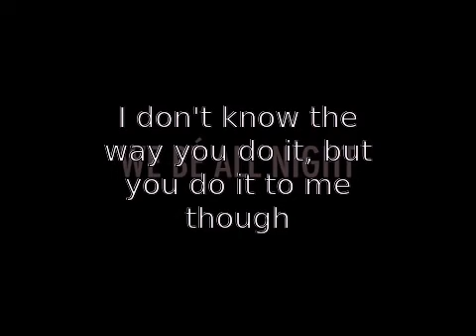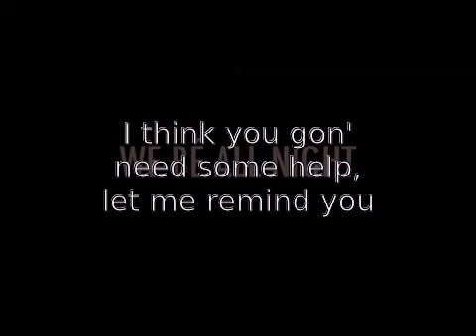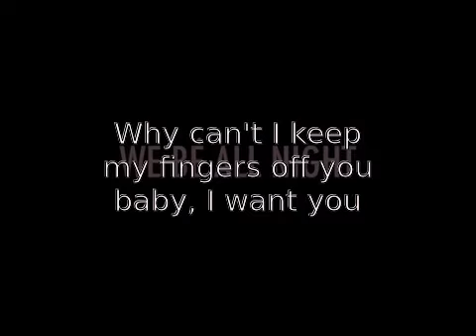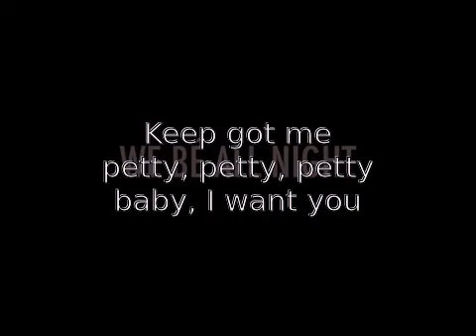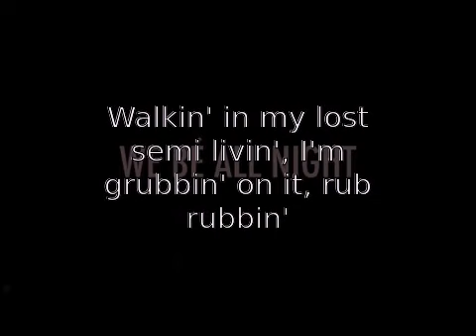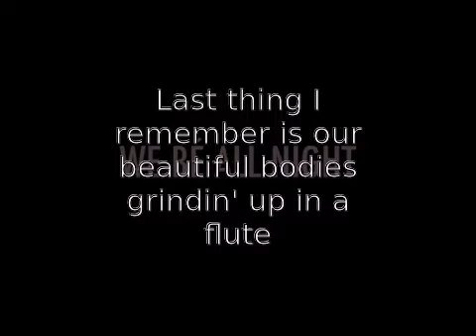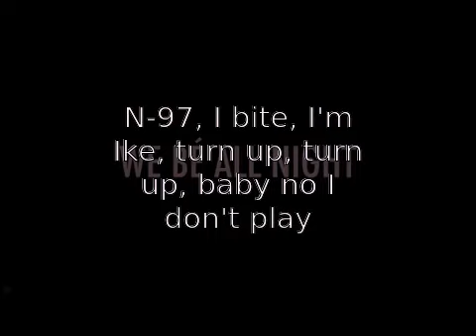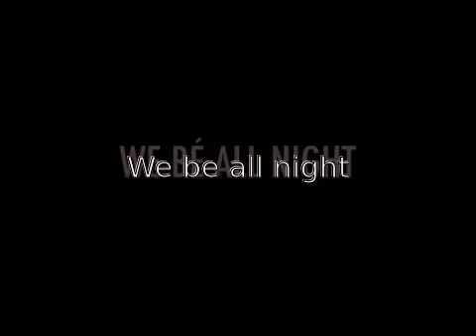karaoke drunk in love kanye remix